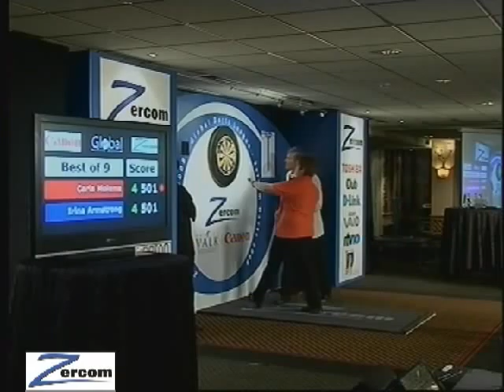Irina Armstrong Open Zercom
last leg of Open Zercom 2008, no sound